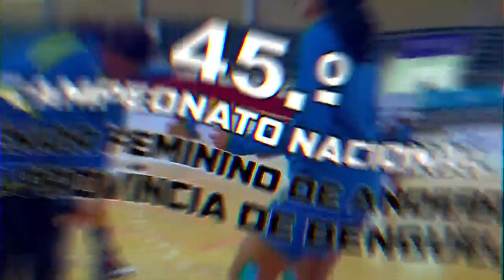1º DE AGOSTO A VS ELECTRO DO LOBITO (45º CAMPEONATO NACIONAL SÉNIOR FEMININO 2024)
1º DE AGOSTO A VS ELECTRO DO LOBITO (45º CAMPEONATO NACIONAL SÉNIOR FEMININO 2024)